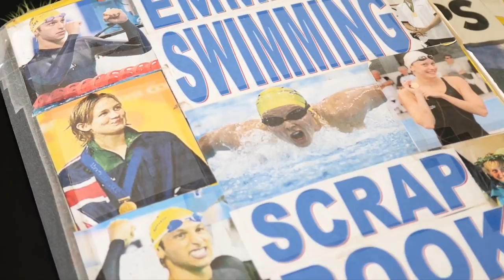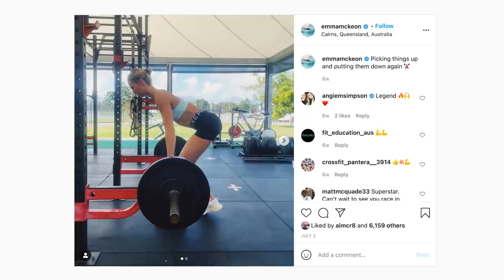How Emma McKeon Became the Most Decorated Australian Athlete EVER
With her seven medals in Tokyo, Emma McKeon not only set a new record for the most medals won by a female swimmer at a single Games, but also became the most decorated Australian Olympic athlete of all time!

Chapters:
0:00 Intro
0:42 Growing Up Swimming
2:40 Putting In the Work
4:05 Greatness Established
5:20 Tokyo Triumph
7:04 Mental and Physical Training